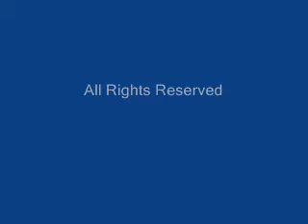Koala by Ross Aubrey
Title: Koala by Ross Aubrey
Llafeht Publishing Pty Ltd.
Performed by Ross Aubrey
Year: 2001
From the Compact Disc: 'Frilled Neck'
Llafeht Publishing Catalogue Number: CD0102